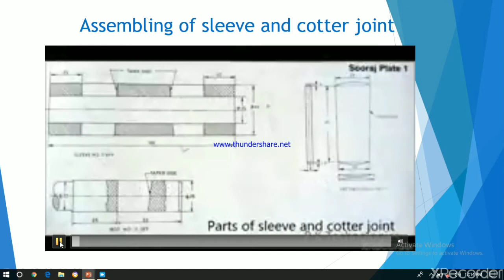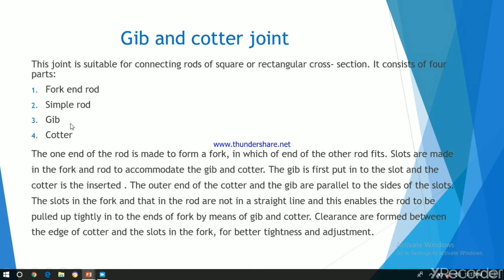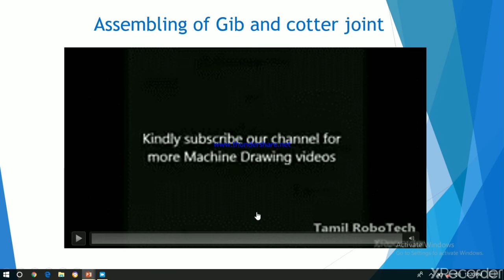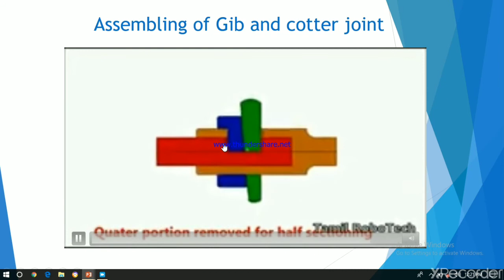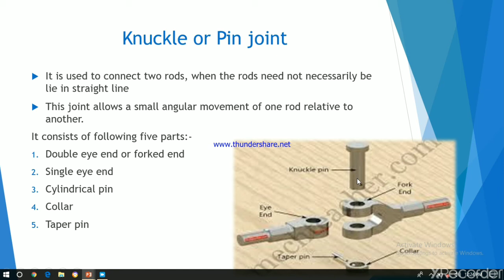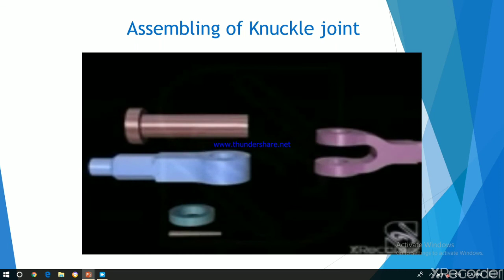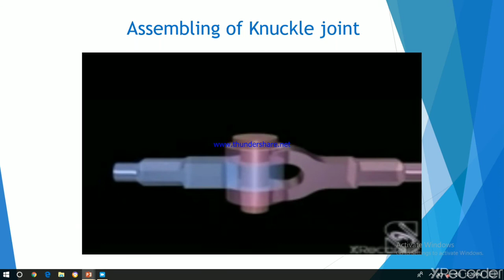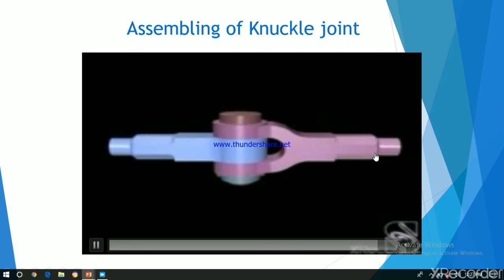Types of cotter joints (malayalam)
Draughtsman mechanical
Semester : II